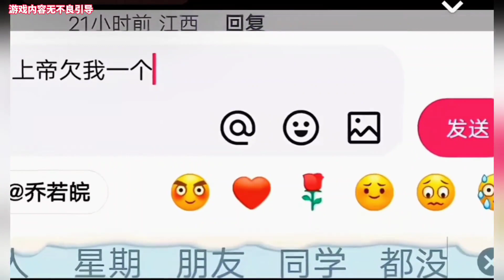蛋仔派对：被冈易宠上天的小黑蛋，JK妹变扫雷高手